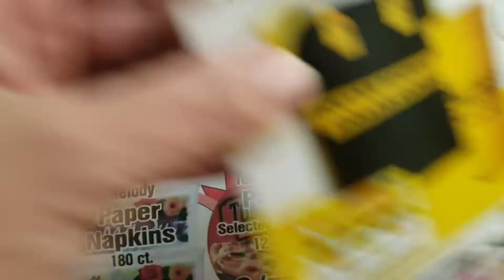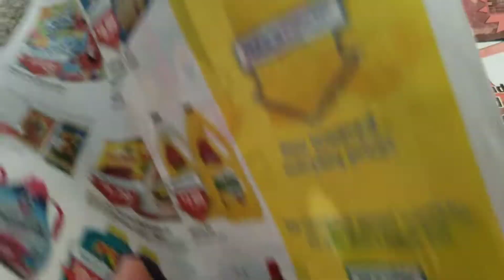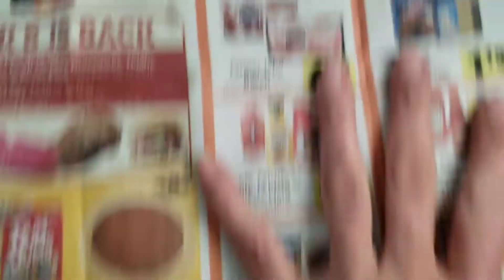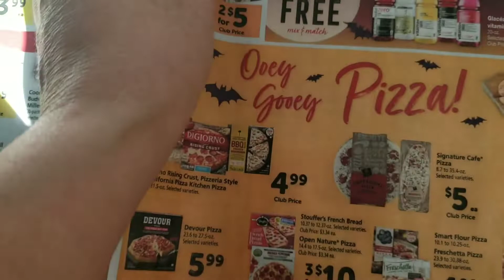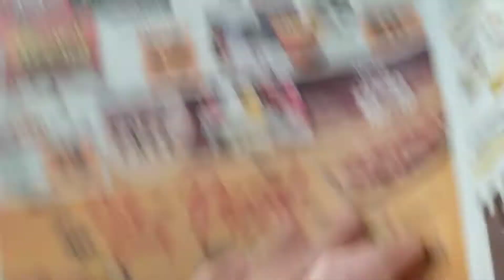On Sale This Week in Central Valley California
Peek through the Grocery sales ads with me.